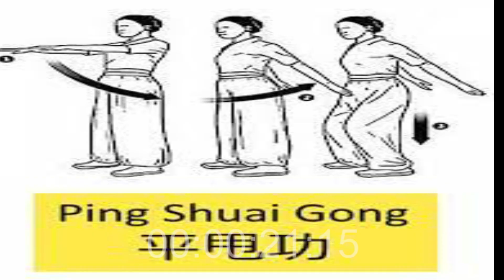Simple banget! Lakukan olahraga ini rutin agar sehat terus sampe tua...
Olahraga ini simple, tapi kalau kamu lakukan rutin maka bikin tubuh jadi sehat terus sampai tua. Yuks lakukan ini...